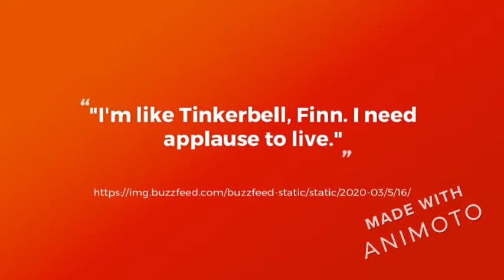Rachel and Finn- Whatever It Takes